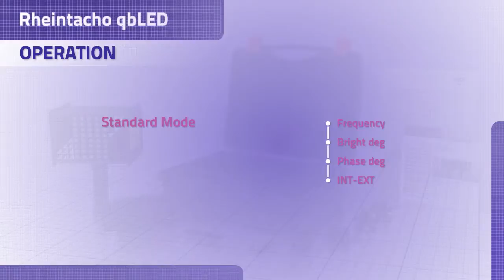Rheintacho qbLED Strobe/ INTRODUCTION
The extremely bright, hand-held stroboscopes comprising the RT STROBE qbLED range are unrivalled in terms of brightness, operation and technology. These extremely robust and precise hand-held stroboscopes are used to conduct measurements in difficult industrial environments and are specifically designed for maintenance work / commissioning and inspections.

Die extrem lichtstarken Handstroboskope der RT STROBE qbLED Serie suchen in Bezug auf Lichtstärke, Bedienung und Technik ihresgleichen. Die sehr robusten und exakten Handstroboskope werden für Messungen in schwierigen industriellen Umgebungen eingesetzt und sind insbesondere für die Bereiche Wartung / Inbetriebnahme und Inspektion konzipiert worden.